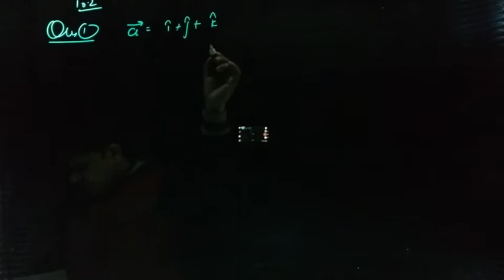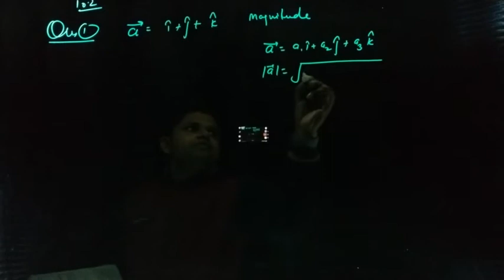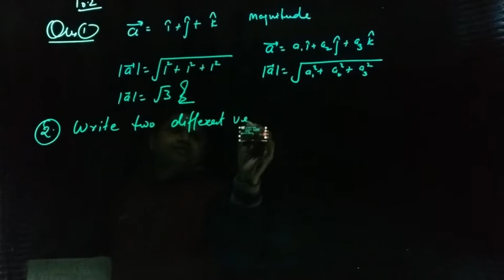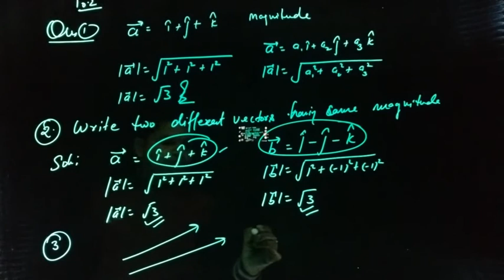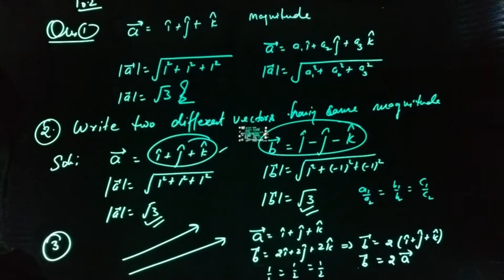Vectors problems from NCERT-10.2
part-01